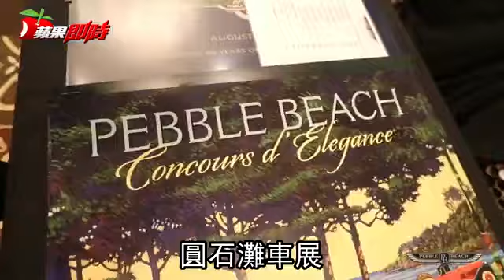【人車誌】直擊美國圓石灘車展 新銳猛獸搶盡古董車風采 | 台灣蘋果日報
每年一度、位於美國加州Pebble Beach圓石灘的Concours d’Elegance車展，是世上最知名的古董車活動之一。雖然主題是來自世界各地的車主、攜愛車前來比靚比雅的古董車選美大賽，但有愈來愈多高級、超級汽車品牌認知這項頂級汽車文化活動目標客層明顯，因此紛紛揚棄傳統新車大展，刻意選擇在圓石灘發表全新車種吸引多金客下單收藏，今年更是達到高峰.